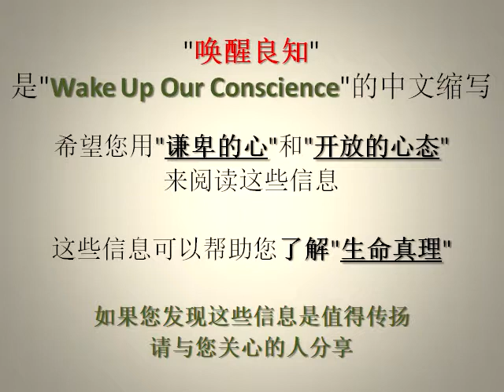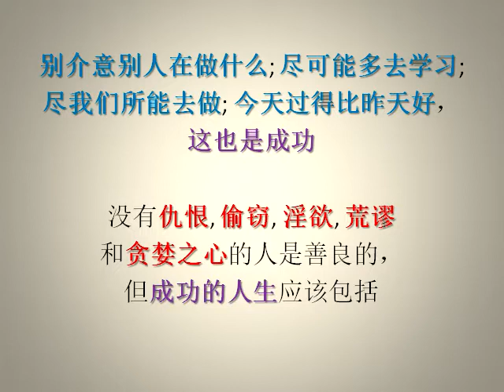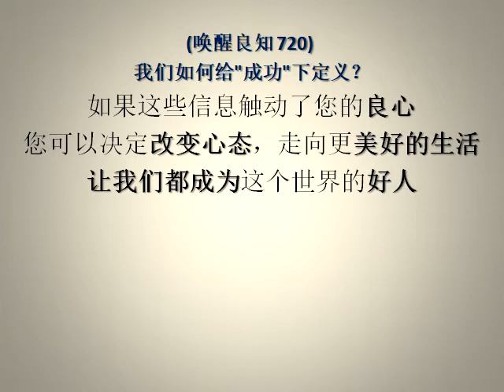(唤醒良知 720) (有声) 我们如何给"成功"下定义？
这系列播放列表是"唤醒良知" (启发我们的生活之旅)。

(唤醒良知 720) 我们如何给"成功"下定义？

人类喜欢在我们的生活中设定更高的标准和更少的限制。
成功总是带给我们骄傲的成就和快乐的时刻。
但若不努力争取成功，就好像不种下种子而想收获一样。

世俗文化教育我们要获得更高的教育，更好的工作职位，拥有更多的财产，然后我们变得"成功"，但这只是一种成功而已。
如果我们用有效的方式去做正确的事情，用高效率的方法去把事情做好，同时享受我们的人生旅程, 我们都可以称之为"成功" 。

对于狙击手来说，杀敌人数越多越成功。
对于学生来说，期末考试的考试成绩越高越成功。
对于父母来说，孩子的品性，越正派越成功。
人们找到一条获得和平，仁爱和欢乐的生活方式，就会获得成功。
对于篮球队来说，当他们赢得冠军时，他们当时就是成功的。
男人有房子，车子，儿子，金子，妻子，按照世俗的标准，这个人是成功的。
对于有腿伤的人，当他们开始用外部辅助器再次走路时，他们的恢复是成功的 。
人们用鼓励性的行动让别人转离恶行，他们做得很成功。
对于视频游戏玩家来说，当花费数小时的时间停留在屏幕前，击败游戏时，他们认为自己是成功的。
因为人们花费大量的时间去拯救被困的婴儿，当他们完成工作并拯救了婴儿的时候，全世界都为他们的成功感到高兴。
当我们为了自己和他人的利益而获得成就，在人们的生活中产生积极的影响时，无论是大事还是小事，我们都可以说是"成功"。

我们追求成功，但预料一路上会有失败的时候。
成功需要不断地遇到失败而不失去对成功的热衷。
如果我们有决心寻求成功，所有的失败都是暂时的。

失败不能阻止我们去那里，它只是给我们从那里开始。
在我们的生活中，我们都有失败，我们的问题不是我们遇到失败，而是失败后站不起来。
失败只是为我们未来的成功铺平道路。

财务上的成功不是我们的全部成功，这只是我们生活中成功的一部分。
知识，智慧，美德，态度，正直，健康，关系，我们都需要在这些领域内取得成功。
帮助别人取得成功也是我们的成功，它不仅使一个人快乐，而且使两个人快乐。

在成功的道路上，每个人都有不同的时间表去取得成功，但是不需要把我们的成就与他人相比较。
如果我们击败了对手，我们看起来像赢家，但是如果我们打败了自己的弱点，我们就是自己命运的得胜者。

我们生活在这个超越自我世界的伟大目标。
我们不只是在个人层面上寻找成功。
对于社会成功来说，如果不做伤害别人的事情，做好事就是帮助别人，每个人都有坚强的品格去做好自己的工作。

真正的成功不只是我们做得好，而是当我们跌倒时，我们可以站起来。
用尽我们所能去做事情，不管结果是如何，我们都是成功的。
成功并不是我们所处的位置，而是我们要走的方向。

成功是有梦想的人，拒绝放弃，并且不怕失败。
不是靠搭电梯达到成功; 我们必须爬楼梯上去。

别介意别人在做什么; 尽可能多去学习; 尽我们所能去做; 今天过得比昨天好，这也是成功。
没有仇恨，偷窃，淫欲，荒谬和贪婪之心的人是善良的，但成功的人生应该包括去做好事，以及关心别人。

在生活中受到挑战是不可避免的，但被打败是我们自己的选择。
"坚持"和"毅力"是我们成功的关键。

成功既不神奇也不神秘，成功是坚持基本原则的自然结果。
取得成功，有一定的规律可循: "有效" --- 选择正确的道路; "高效率" --- 使用正确的方法，用'决心"和"勤奋"来做这些事情。